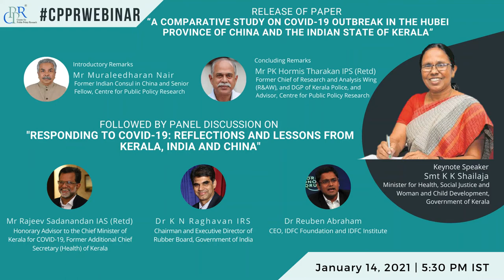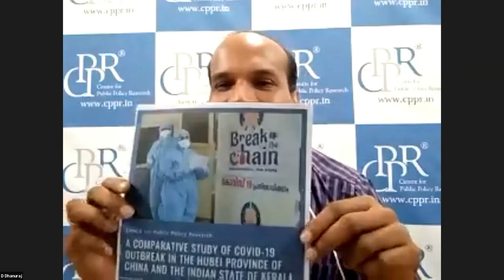Panel Discussion "Responding to Covid-19: Reflections & Lessons from Kerala, India and China"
Centre for Public Policy Research (CPPR) oragnised a panel discussion on January 14, 2021 (Thursday) on "Responding to Covid-19: Reflections & Lessons from Kerala, India and China" as part of the release of CPPR’s research paper titled  "Comparative Study on COVID-19 Outbreak in the Hubei Province of China and the Indian State of Kerala".
The panelist for the discussion were Mr Rajeev Sadananadan IAS (Retd), CEO of Health Systems Transformation Platform, Honorary Advisor to the Chief Minister of Kerala on management of the COVID Pandemic, and Former Additional Chief Secretary of Government of Kerala in-charge of Health and Family Welfare; Dr K N Raghavan IRS, Chairman and Executive Director of Rubber Board, Government of India; Dr Reuben Abraham, CEO of IDFC Foundation and IDFC Institute.
The introductory remarks were given by Mr Muraleedharan Nair who is a Senior Fellow, CPPR and former Indian Consul who served in Shanghai, Guangzhou, Hong Kong and Singapore; and Mr P K Hormis Tharakan IPS (Retd), Advisor to CPPR and former Chief of Research and Analysis Wing (RAW), and Director General of Police of Kerala, gave the concluding remarks. The session was moderated by Dr D Dhanuraj, Chairman and Managing Trustee, CPPR.